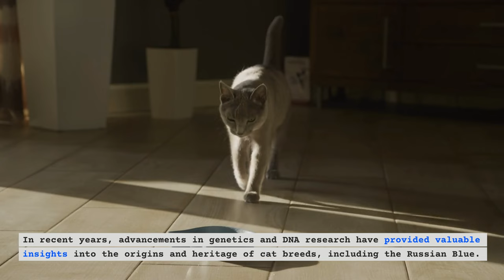Unraveling the Enigmatic History of Russian Blue Cats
Hello Guys! Welcome to my new video. Today's video is about the history of Russian blue cats. This video is really interesting.

The history and origins of Russian blue cats are intriguing, exploring the fascinating backstory of this unique breed. Russian Blue cats have long been admired for their striking blue-gray coat, piercing green eyes, and gentle demeanor.

The origin of the Russian Blue breed is shrouded in mystery and is often a subject of debate among experts. Some believe that Russian Blue cats can trace their ancestry to the port town of Arkhangelsk in Russia, where they were first recorded in the 1860s. Others suggest that the breed might have existed even earlier, possibly originating in the Archangel Isles located in the White Sea.

These cats gained popularity in the late 19th century when they were exhibited in cat shows across Europe and the United States. Their distinctive features and elegant appearance quickly caught the attention of cat enthusiasts and breeders alike. Over time, the breed's name evolved from "Archangel Cat" to "Maltese Cat" and eventually settled as the "Russian Blue" we know today.

Cat associations formally recognized Russian Blue cats in the early 20th century, and selective breeding programs were established to maintain and enhance their unique traits. Their dense, short double coat, which is often described as plush and luxurious, became one of their most sought-after attributes. While their mesmerizing emerald green eyes remain a defining characteristic, their gentle and docile temperament also contributed to their growing popularity.

In recent years, genetic studies have provided further insights into the origins of Russian Blue cats. DNA analysis has revealed a genetic similarity between Russian Blues and cats from the Scandinavian region, suggesting a possible Nordic influence in their ancestry. These findings have sparked new discussions and theories among cat enthusiasts and researchers.

Whatever its origins, the Russian Blue is a breed that has captured people's hearts worldwide. Its distinctive blue coat is soft and luxurious, and its green eyes are mesmerizing. The Russian Blue is also known for its gentle and affectionate nature. These cats are loyal and loving companions, making great pets for families with children.

The Russian Blue has also made its mark on popular culture. These cats have been featured in movies, television shows, and books. They have even been used as spokescats for various products.

Exploring the history and origins of Russian Blue cats is a captivating journey into the feline world. While their exact origins may still be a subject of speculation, the allure and elegance of these unique cats continue to captivate cat lovers worldwide.

I hope you love this video. Stay safe, and Love all😘